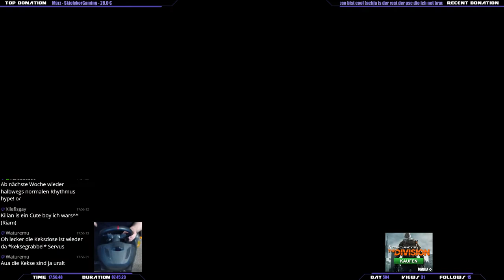Pre-Race Saturday, Day 1| Melbourne Australia| TxWheel GteAddon PC F1-2015! ⌊504⌉ 03/03